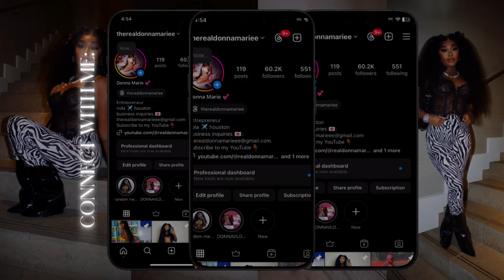SUMMER VLOG: Photoshoots For Brands & Make New Friends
Of Course We Starting Off The Summer right